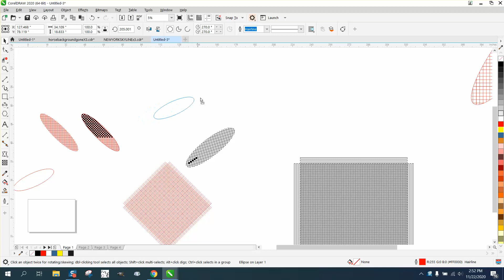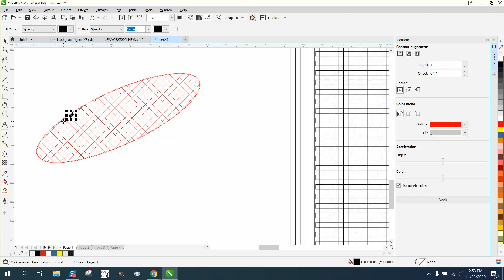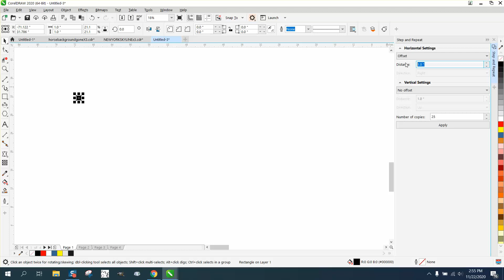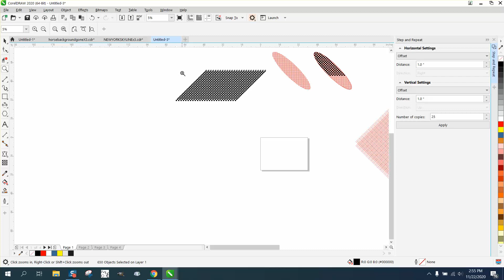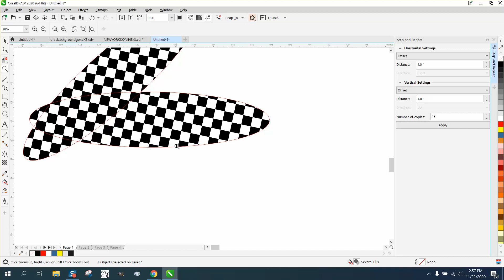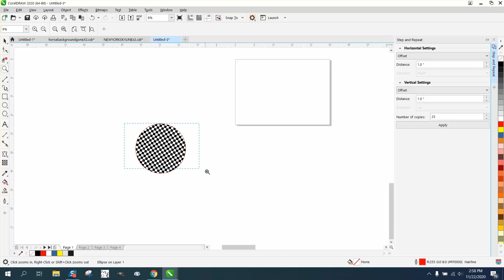Corel Draw Tips & Tricks Pattern before or after when making